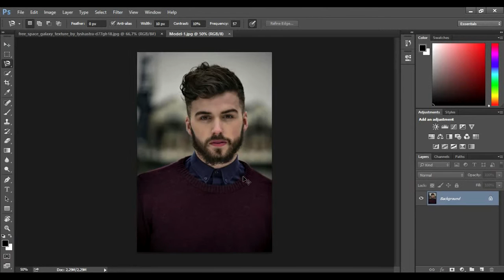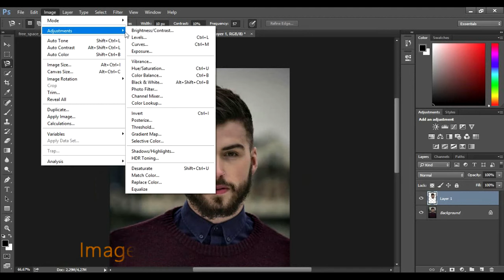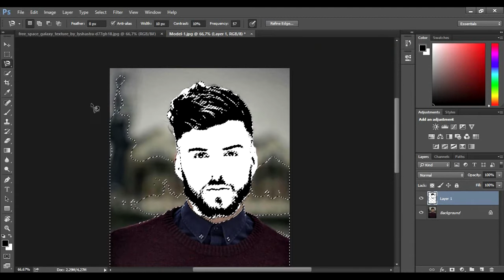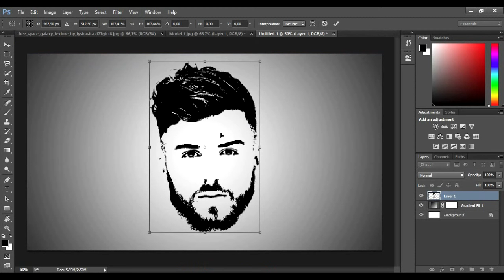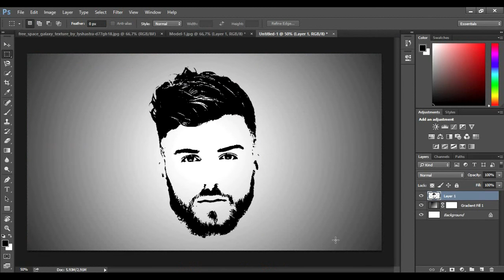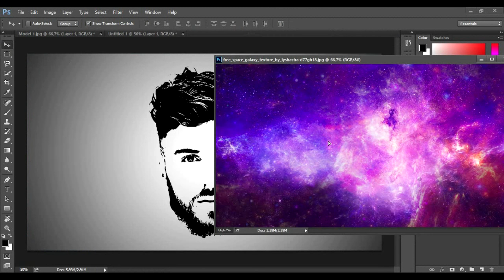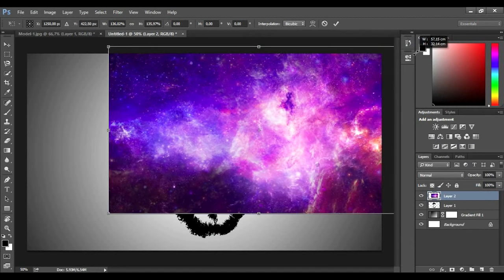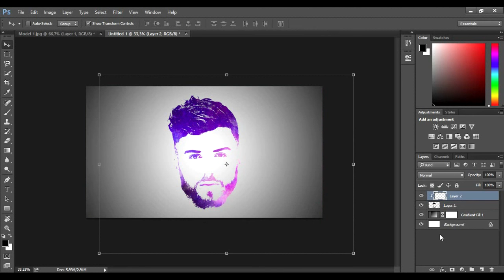طريقة عمل تصميم و دمج إحترافي بالفوتوشوب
- ملحقات الدرس -